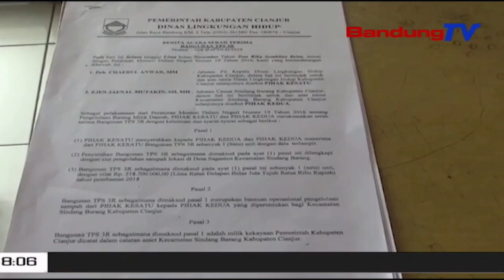Fungsi TPS3R Disindang Barang Dipertanyakan | SBR | BANDUNGTV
SBR | BANDUNGTV | FARHAT MUMTAZ | Pembangunan Gedung Tempat Pengolahan Sampah Reuse Reduce Dan Recycle Atau TPS3R ,Di Kabupaten Cianjur Terbengkalai.Meski Sudah Selesai Dibangun Pada Tahun 2018 Lalu,Namun Tempat Pengolahan Sampah Tersebut Terbengkalai Dan Belum Juga Difungsikan .